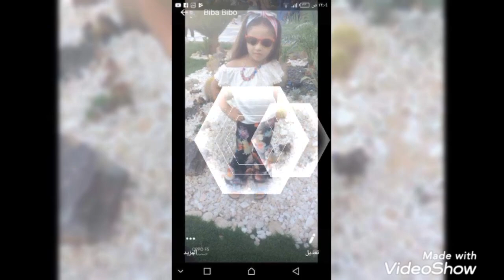بعض الصور لشغل بنات الكورسات 👌💕🌹 ربنا يوفقكم جميعا ياااااااااااااارب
دي بعض الصور لتطبيق وشغل بنات الكورسات عاووزه اقوللهم تسلم ايديهم وربنا يوفقكم جميعا ياااارب 👌💕